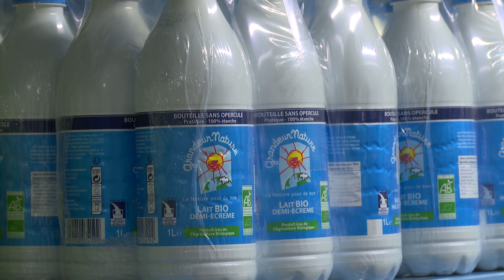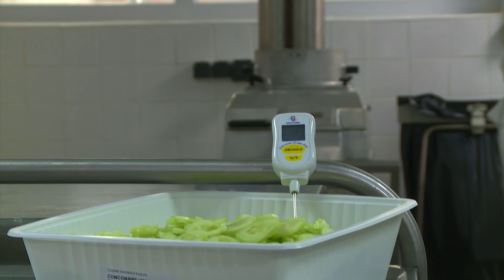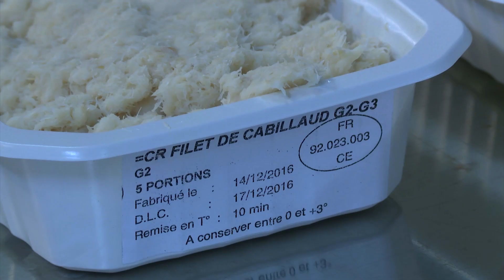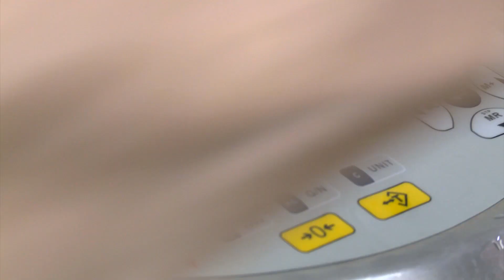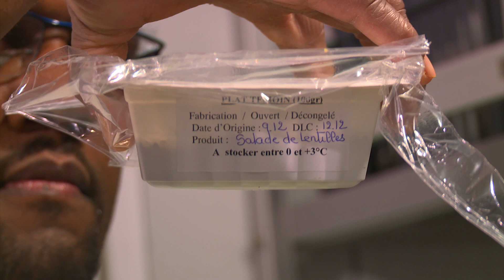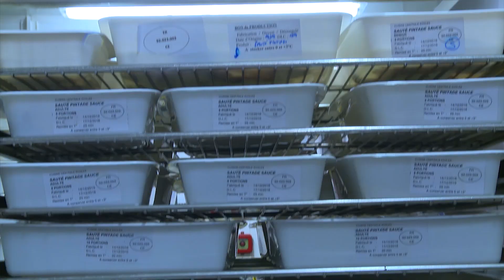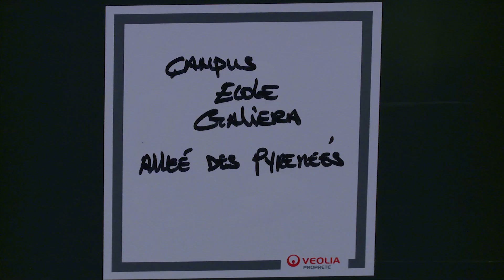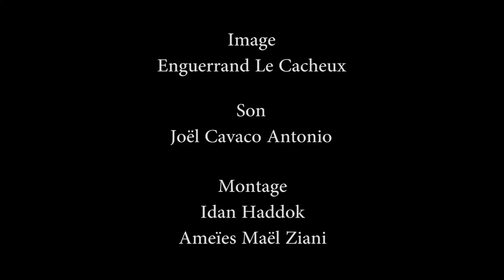Le travail de la cuisine centrale de Clamart